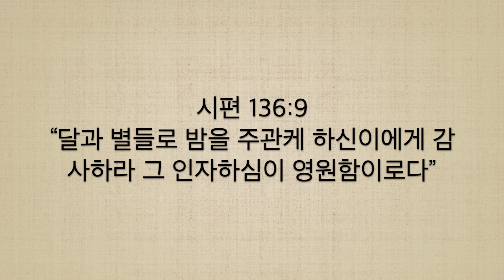추수감사 | 시편 136:1-9 | 11/19/23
사랑과 진리의 은혜 공동체, 저희 뉴저지 성광 교회는 대한 예수교 장로회 총회(예장 계신측) 산하 미주노회(Presbyterian Church of Korea America)에 소속된 교회로 개혁주의 장로교회의 신앙 전통을 이어 받아 말씀 중심의 성경적 설교와 경건한 예배의 회복을 추구합니다.

822 S. Church St. Mt Laurel, NJ, 08054

주일 예배: 오후 1:30
주일 학교: 오후 2:30
화요 예배: 오후 7:30
새벽 기도: MON-SAT 오전 5:30 ~ 7:00 (Due to Covid temporary cancelled)